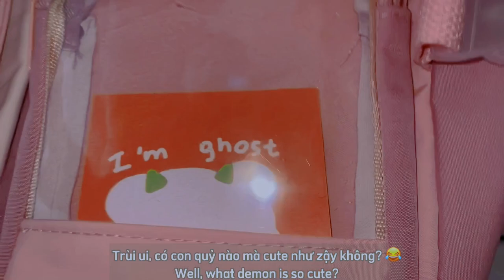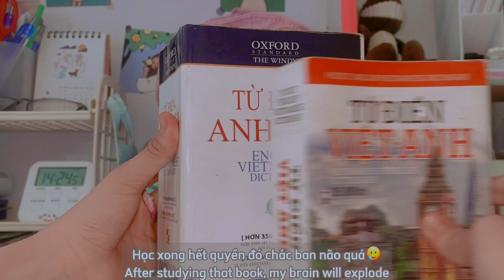[Phần 2] BACK TO SCHOOL 2021 - 2022 + shoppe haul + unboxing writh Uniee || I’m Uri Pham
📚 Open me :

- Because the video takes too much space and can't be uploaded to YouTube, I split the video into 2 parts
- Due to the covid epidemic, the preparation of things is difficult, everyone remember to pay attention to your health and when going out, remember to wear a mask and keep a distance.
 - Have you prepared anything for the new school year?  Cmt let me relax.
- Hello all dear friends, will you still remember me because I have not released a new video for more than 4 weeks.  If you have any ideas cmt

- Vì video chiếm quá nhiều dung lượng và không thể tải lên YouTube nên mình chia video thành 2 phần
- Do dịch bệnh covid nên công việc chuẩn bị đồ khó khăn, mọi người nhớ chú ý sức khoẻ và ra ngoài đường nhớ đeo khẩu trang, giữ khoảng cách nha
- Các bạn đã chuẩn bị đồ gì cho năm học mới chưa? Cmt để mình thả tim.
- Xin chào tất cả các bạn thân yêu, liệu các bạn còn nhớ mình không vì hơn 4 tuần rồi mình chưa ra video mới. Video này mình quay 2 tuần và edit video này tận 8 tiếng nên mọi người nhớ like, share và đăng kí cho mình để có thêm nhiều clip mới hơn trong năm nay nữa nha^^. Nếu bạn có ý tưởng nào hay cmt.

📖Những điều bạn có thể hỏi.

1. Bạn tên gì? Sinh năm bao nhiêu?

- Mình tên là Uyên, Mọi người có thể gọi mình là Uri Pham hay Uniee, mình sinh năm 2007^^

2. Bạn quay video bằng gì? Và edit video bằng đt nào ?

- Mình quay video bằng ip11 promax với ip6,Mình edit video bằng đt ip7 plus